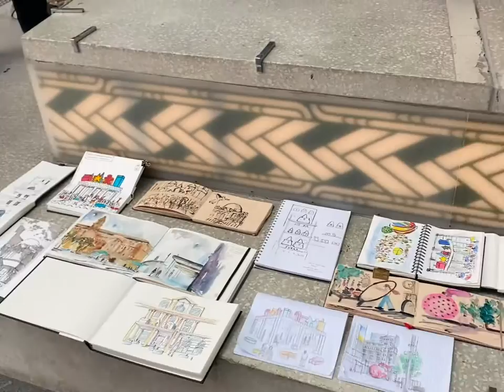Urban Sketchers Auckland, Commercial Bay 2022